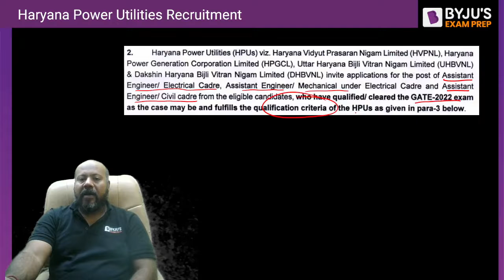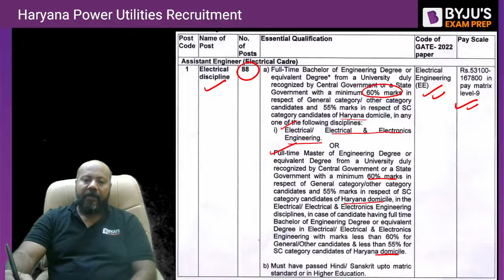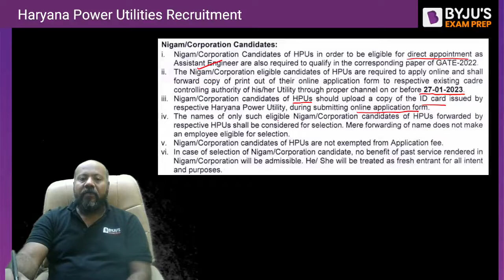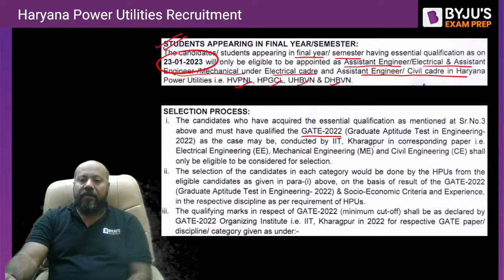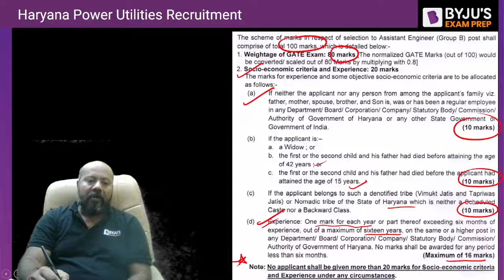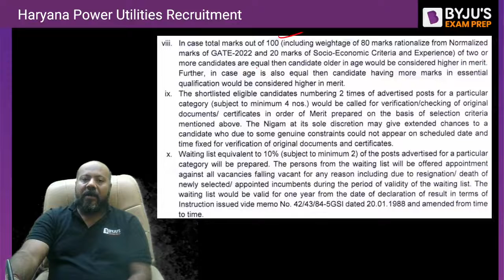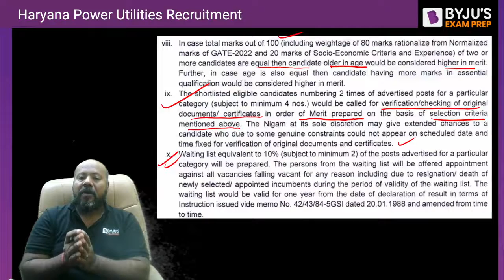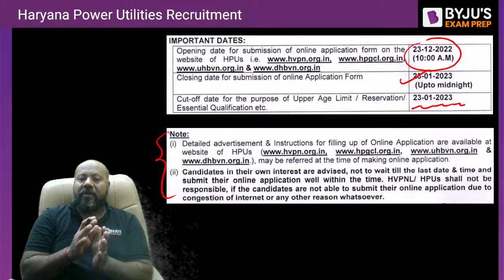Haryana Power Utilities Through GATE 2022 Result | HPU Recruitment 2022 | HPU Assistant Engineer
In this video, we cover the Haryana Power Utilities Through GATE 2022. Also, explain the HPU Recruitment with GATE 2022 notification, selection process, salary, job profile, eligibility criteria & many more.

Crack the GATE 2023 exam with BYJU'S Exam Prep GATE & ESE: EE,EC,IN,CS. Get all updates on GATE Exam pattern, GATE 2023 syllabus, and preparation strategies to enhance your performance in the GATE EE/ECE/IN/CS exam. BYJU'S Exam Prep GATE & ESE: EE,EC,IN,CS is the most comprehensive exam preparation platform for GATE 2023, PSU recruitment exams, NIELIT, UPSC ESE - IES, BARC, ISRO, and PGEE exams.